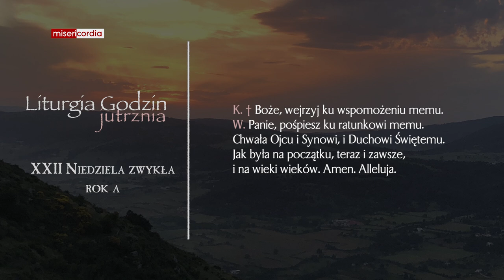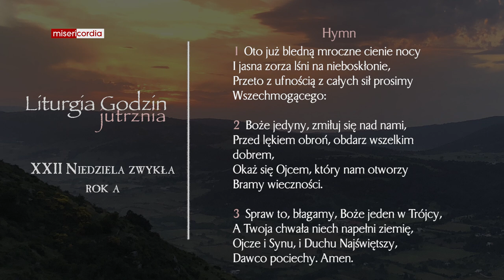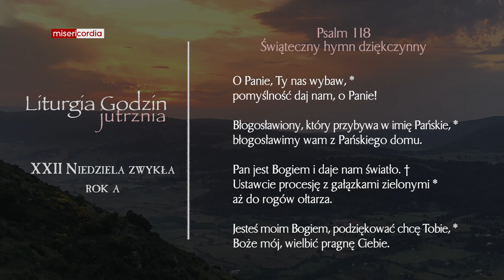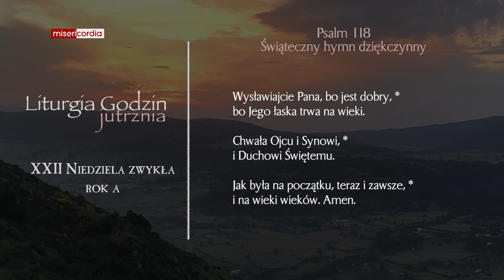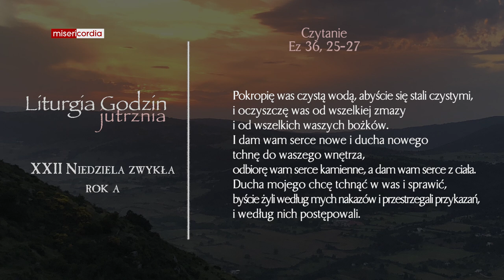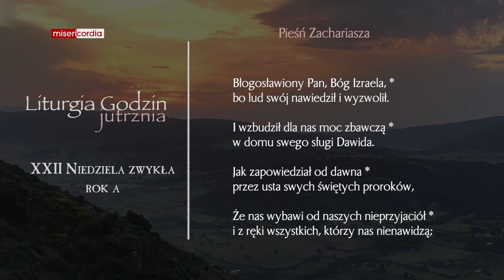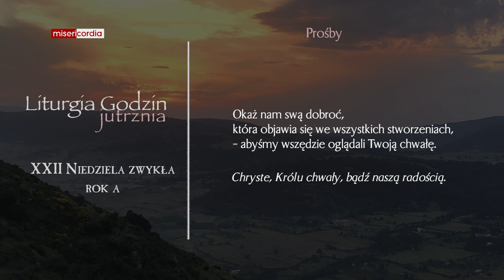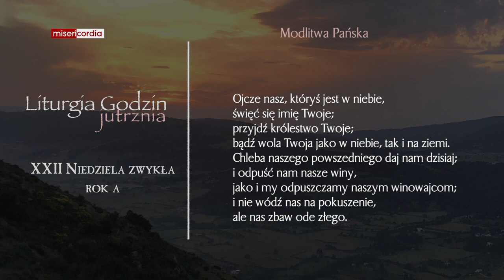Liturgia Godzin | Jutrznia | XXII Niedziela zwykła (rok A)